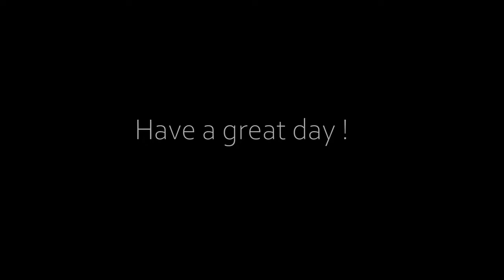DARWIN CITY NORTHERN TERRTORY 4K DRIVING TOUR 2024 | NORTHERN SUBURBS WET SEASON HEAVY RAIN WEATHER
DARWIN Australia Driving Tour Northern Territory 4K Suburban Drive in the Rain during the Wet Season. Drive through and around the Suburbs of Malak Karama Anula Wulagi Northlakes Marrara Rapid Creek Casuarina Leanyer Wagaman Millner Jingili Coconut Grove Alawa Moil